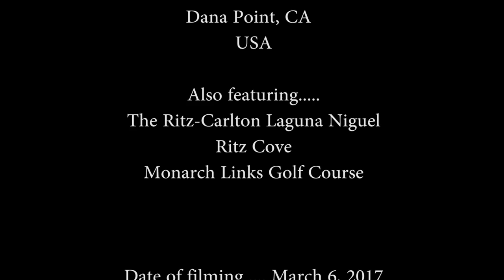Salt Creek Beach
Salt Creek Beach, Dana Point, CA